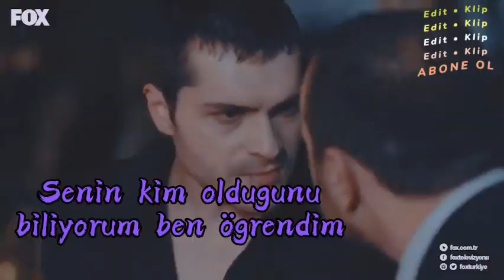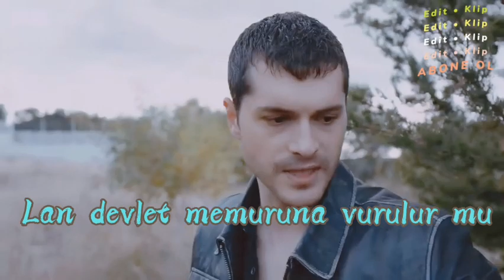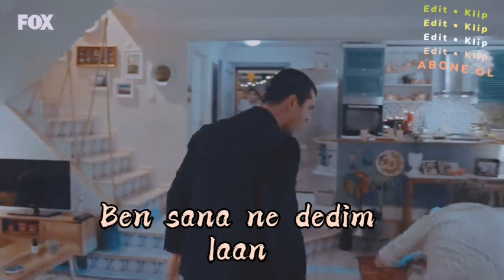Akgün Gökalp Taşkın - Humor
Sonyaz, Humor, Klip, Akgün yağmur, Akgün Gökalp Taşkın, Alperen duymaz, dizi Humor,